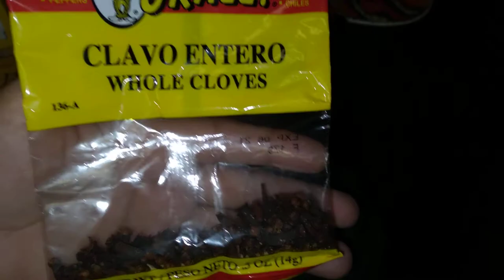Ayote Con Leche 😋😍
Tube un Cumpleaños muy Bendecido! 🙏 Muchísimas gracias mi Hermana y Amiga Cristina Lovos, por su Lindo Regalo 🎁 🤩🙋‍♀️🙏